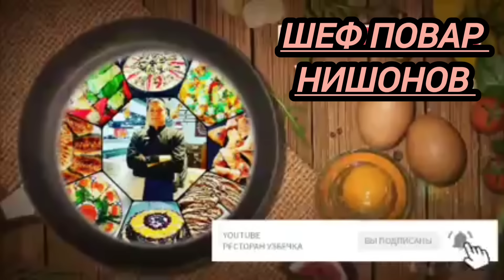ЛОЛА СОМСА/ TEZ VA OSON SOMSA TAYYORLASH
ИНГРЕДИЕНТЫ
Мука 550.гр
Мясо 250.гр
Жир баранина 50-100.гр
Лук 2.шт
Картошка 1.шт
Сливочное масло 200.гр
Сметана 250.гр
Яйца 1.шт
Приправа, соль

INREDIENTLAR
Un 550.gr
Go'sht 250 gr
Qo'zi yog'i 50-100.gr
Piyoz 2 dona
Kartoshka 1 dona
Sariyog '200.gr
Smetana 250 gr
Tuxum 1 dona
ziravorlar, tuz